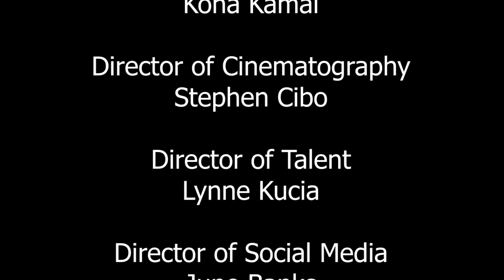Vegas Live! with Ninon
Ninon interviews Shawn Mooneyham at the Hartland Mansion, Las Vegas, NV.  Shawn will be running for City Counsel in Ward 3.